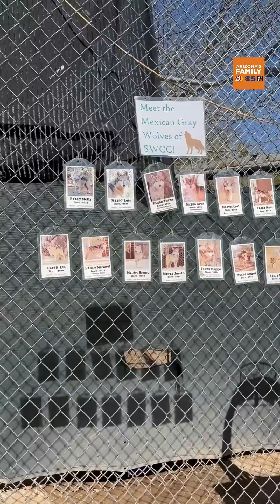Saving Arizona’s Wildlife: The fight to protect Mexican Gray Wolves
In the middle of the desert in north Scottsdale, there is a sanctuary for one of North America’s most endangered land mammals: the Mexican gray wolf.

Endangered since 1976, the Mexican gray started seeing a population decline when the livestock industry came to the United States because ranchers were concerned the wolves would kill their cattle.